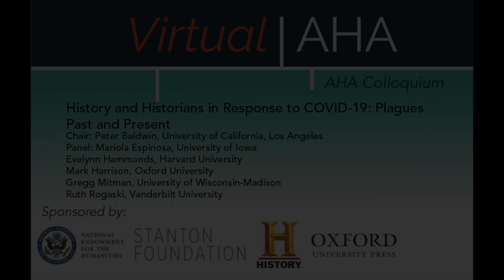History and Historians in Response to COVID-19: Plagues Past and Present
Virtual AHA | AHA Colloquium | December 4, 2020

Chair: Peter Baldwin, University of California, Los Angeles
Panel: Mariola Espinosa, University of Iowa
Evelynn Hammonds Harvard University
Mark Harrison, Oxford University
Gregg Mitman, University of Wisconsin-Madison
Ruth Rogaski, Vanderbilt University

The COVID-19 pandemic is but the latest crisis in a long history of human societies confronting infectious disease. This roundtable looks to put the current experience into its larger historical context and to open conversation about how history can help us understand and make informed decisions in the present.